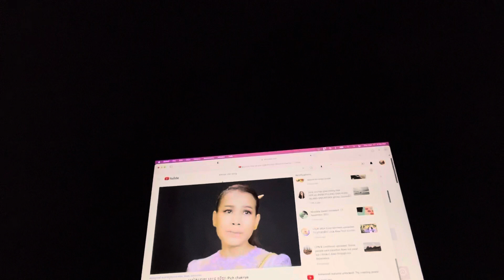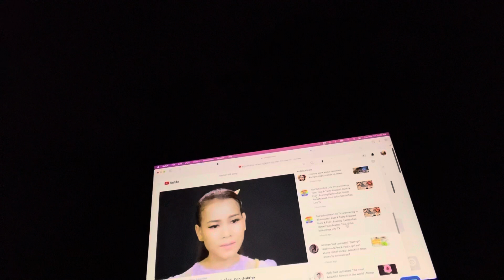Update About COVID-19 for My Supporters, NYC. Thu Nov 17, 2022.